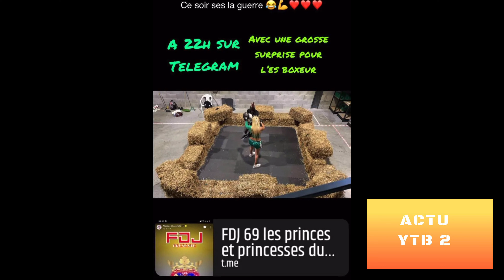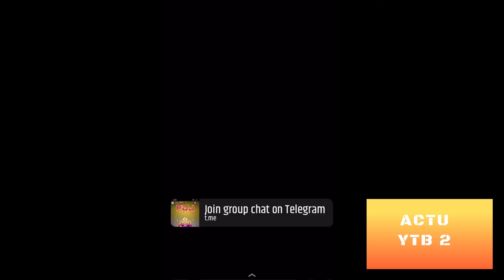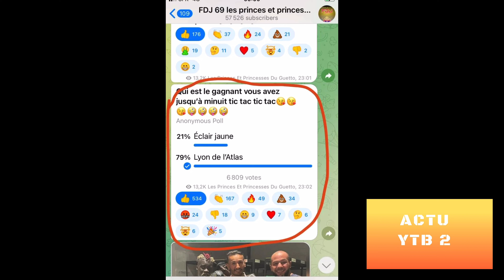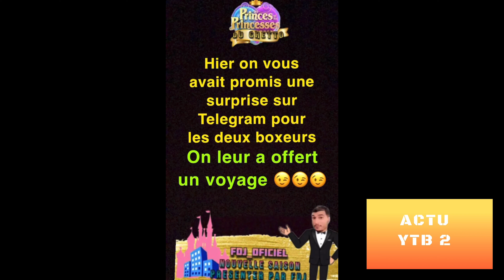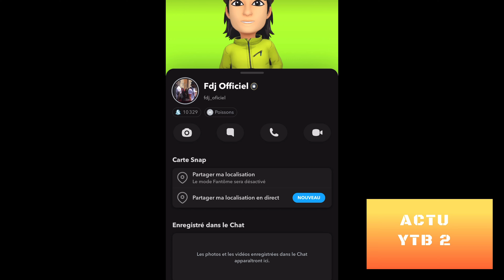FDJ : BOXE DU GHETTO LYON VS PANAM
REACTION A 1 VIDEO DE FDJ_OFICIEL SUR SNAP
la saison 2 ( PARTIE ) parodie des princes et princesses de l'amour

nas actus